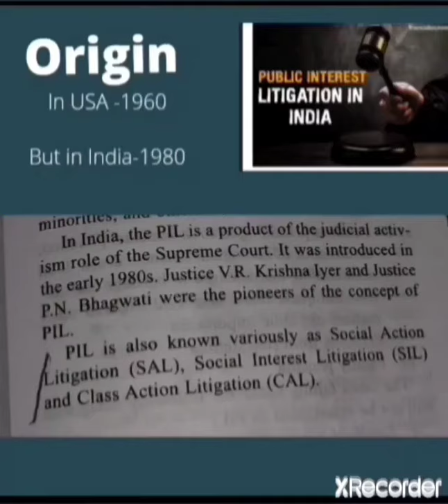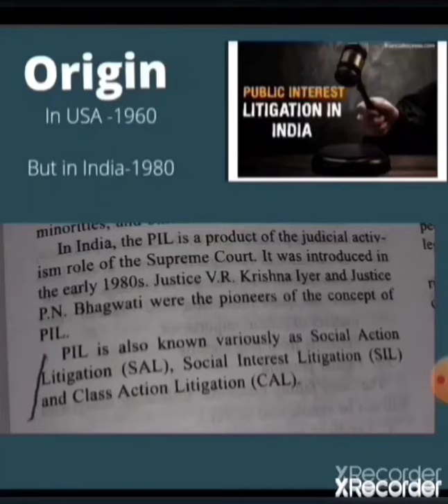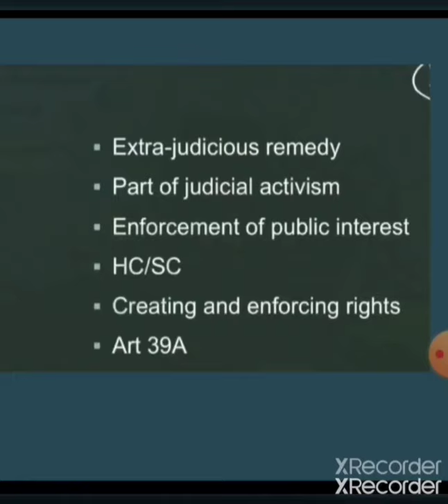PIL क्या होता है What are the basic concept of The PIL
इसकी सर्विस क्या है l
following me on.